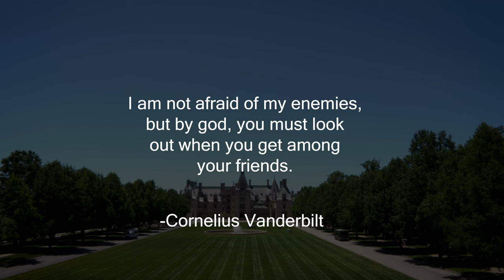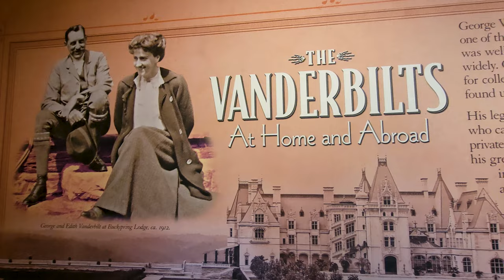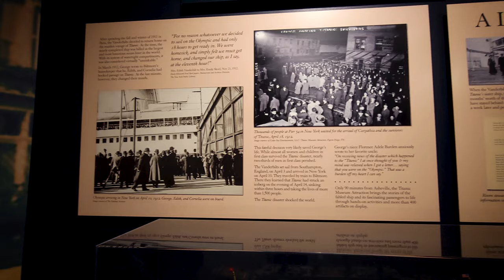A Day in Asheville North Carolina [A Town that Checks all the Boxes?]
We are spending a day in Asheville North Carolina.  This city has a surprising amount to offer.  I was especially surprised by the amount of art galleries and the fantastic outdoor attractions.  Join us for a day in Asheville North Carolina as we visit some of the top attractions the city has to offer.